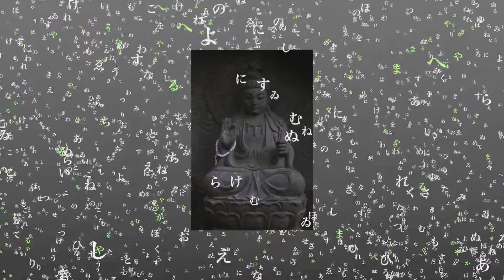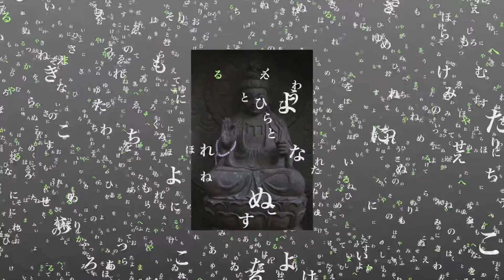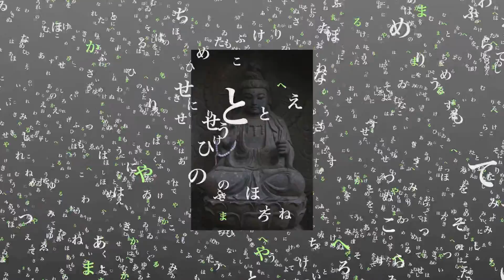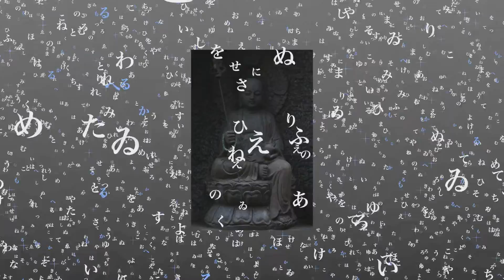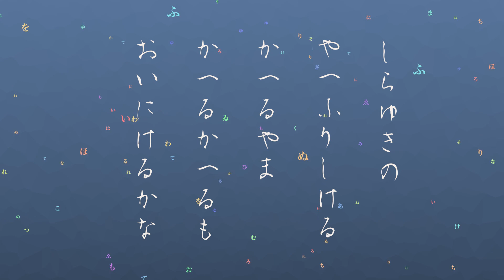Kuu No Kyou Ei 0002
タイトル　　　響想詩「空（くう）の響影」二
音楽　　　　　レイフ・ヴォーン・ウイリアムス「金持ちとラザロ」
演奏　　　　　山里ぽん太
作画　　　　　山里ぽん太
制作期間　　　２０２１年１０月〜２０２２年５月